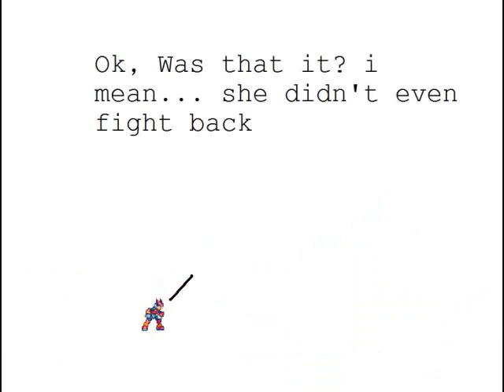sakura dies again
Sakura dies Again this video is for one of the few fans that i have lol